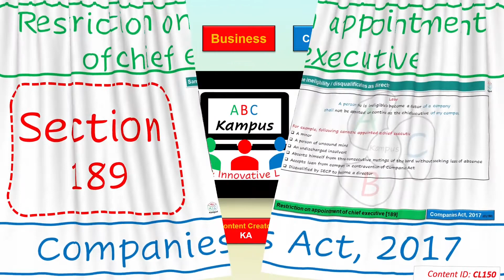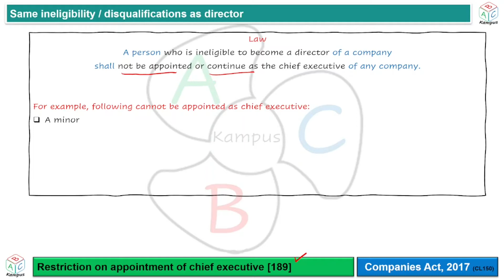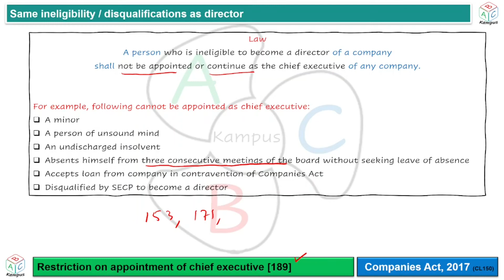Section 189 Restriction on appointment of chief executive | Companies Act, 2017 (CL150)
Restriction on appointment of chief executive
Companies Act, 2017
Section 189

Facilitator: KA